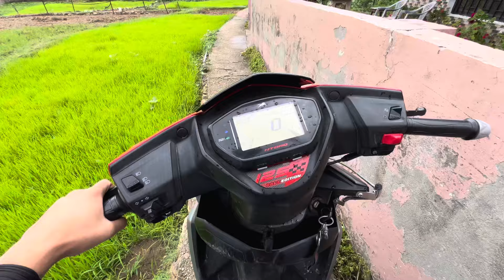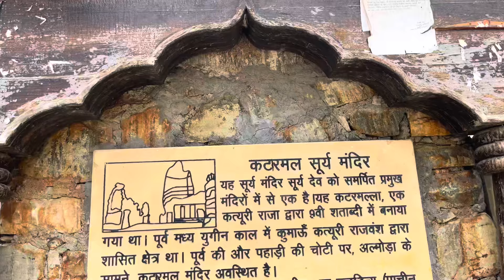SURYA KATARMAL MANDIR❤️😍19 वी सताब्दी ka mandir😱Sagarsamratvlog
Hey  guys!
to my new channel here iam making awasome vlogs for your entartainment 😃